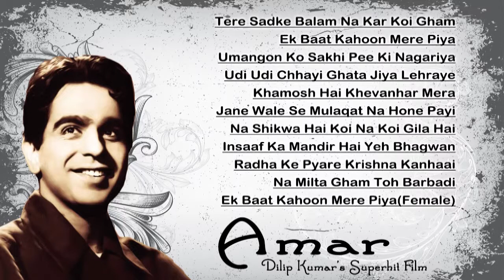Dilip Kumar, Madhubala, Nimmi, - Amar - 1954 | Super Hit Vintage Video Songs Jukebox - HD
Amar | All Songs | Dilip Kumar's Superhit Film Songs |  Jukebox

Tere Sadke Balam Na Kar Koi Gham - 00:17
Ek Baat Kahoon Mere Piya - 03:50
Umangon Ko Sakhi Pee Ki Nagariya - 06:51
Udi Udi Chhayi Ghata Jiya Lehraye - 10:09
Khamosh Hai Khevanhar Mera - 13:23
Jane Wale Se Mulaqat Na Hone Payi - 17:52
Na Shikwa Hai Koi Na Koi Gila Hai - 21:21
Insaaf Ka Mandir Hai Yeh Bhagwan - 25:31
Radha Ke Pyare Krishna Kanhaai - 28:19
Na Milta Gham Toh Barbadi - 31:40
Ek Baat Kahoon Mere Piya(Female) - 35:44
More Videos - 39:12

Amarnath (Dilip Kumar) is a well known lawyer, who is honest and known for his sense of justice. One day, he meets Soniya (Nimmi), a milk woman and decides to get married to her soon. His father sends him a girl's photograph. It was Anju's (Madhubala) photograph, who graduate from foreign University, and has an open mind. She was quite for helping the poor, right opposite to her father. Amarnath agrees to marry her. They got engaged. One night, when it was raining heavily, Soniya got trapped in hands of Sankat. Somehow she manage to escape from his hand and take shelter in Amarnath's house. Then only, he recieved a telegram of his father's illness. But he didn't read the telegram and instead he forgot everything, enticed by Soniya's beauty. And so the beast in him roared over Soniya and raped her. Soniya went home and was compelled to marry Sankat. Whereas on other hand Amarnath marries Anju but his inner voice was not letting him live in peace. There at the time of taking pheres Soniya told everybody that she is already married & so cannot marry Sankat but she denies to tell the name of her husband. Anju supports her and fights on her behalf with the clan. Soon, the news of Soniya's pregnancy spreads in the village and mob hunts her to the temple to kill. The pujari helps her out. Anju comes to know the man whome Soniya is married to. At the end Anju marries Soniya with her own husband, Amarnath and leaves the place.

Director:Mehboob Khan
Main Cast:Dilip Kumar, Madhubala, Nimmi, Jayant, Ulhas, Mukri, Murad, Husn Banu, Shakeel Nomani, Agha Miraz
Genre:Drama
Banner:Mehboob Productions
Release:1954